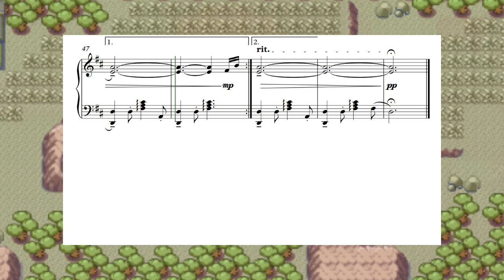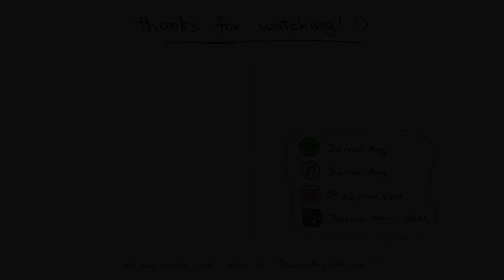"Route 113" (from "Pokémon RSE") || Piano Sheet Music :D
Download these sheets for free here! :)